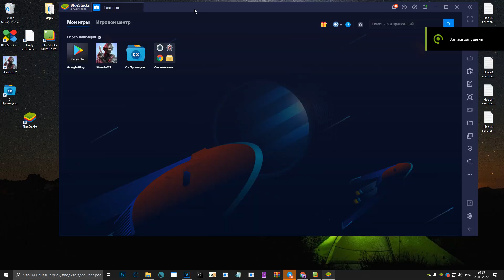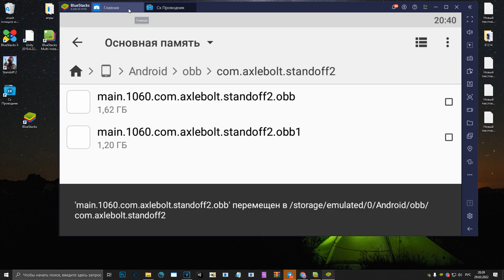КЕШ НА ПОВЫШЕНИЕЯ ФПС В СТАНДОФФ 2 / КЕШ СТАНДОФФ 2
кеш стандофф 2, кеш на стандофф 2, кеш стандофф 2 0.18.4,  кеш стандофф, кеш standoff 2, zakat1337, zakat 1337, закат 1337, кеш заката, кеш на нож стандофф 2, кеш на джикоманду стандофф 2, кеш на ножи стандофф 2, кеш standoff 2